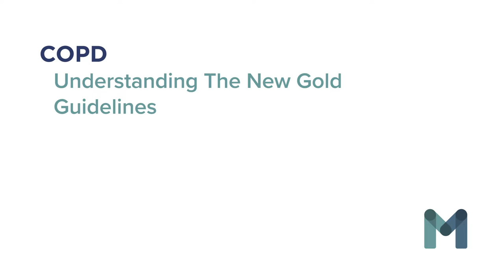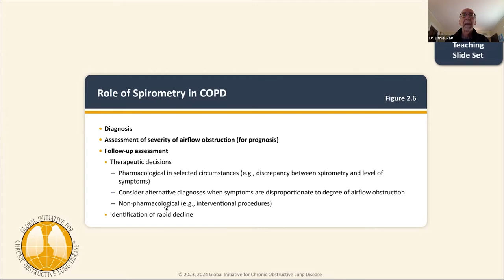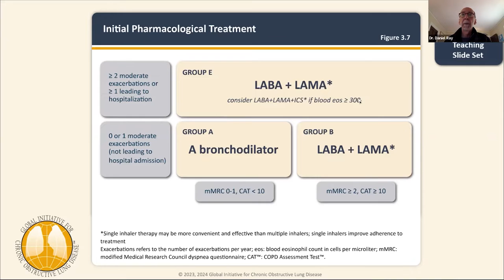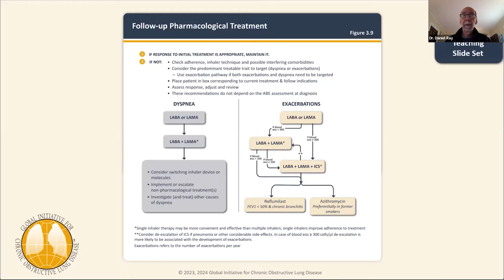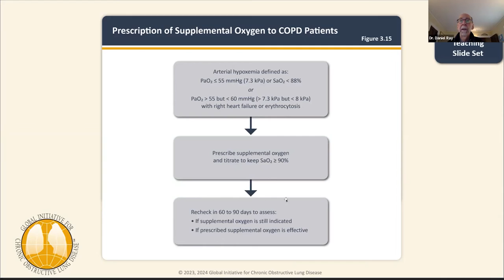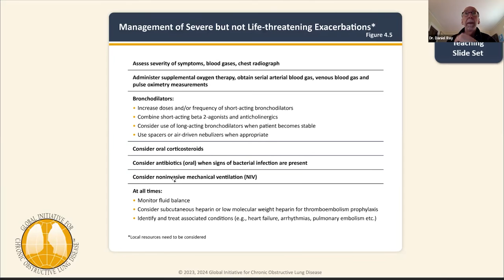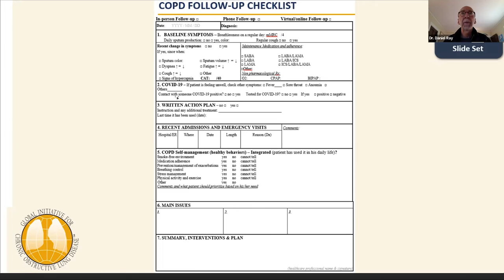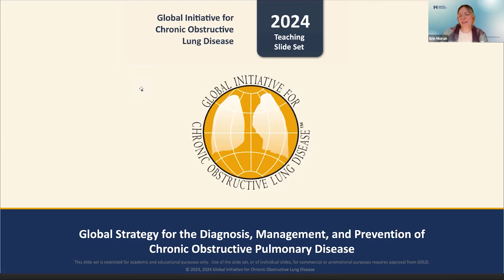COPD - understanding the new GOLD guidelines with Dr. Daniel Ray - January 04, 2024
MAVEN Project physician volunteer Dr. Daniel Ray (Pulmonology) presents on COPD - understanding the new GOLD guidelines